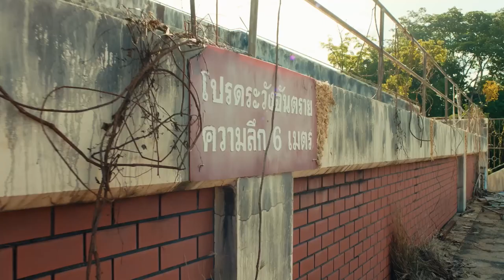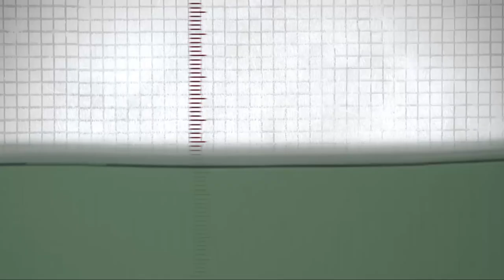La Piscina (2018) Trailer Latino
Tras quedarse dormidos, una pareja se despierta en una piscina vacía abandonada, de 6 metros de profundidad, sin escalerilla para subir. Sin posibilidad alguna de salir de allí, cuando gritan en busca de ayuda sólo oyen los sonidos de una granja de cocodrilos cercana...